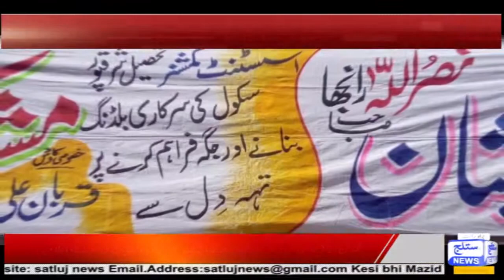News Headlines 06 PM 23 March 2019